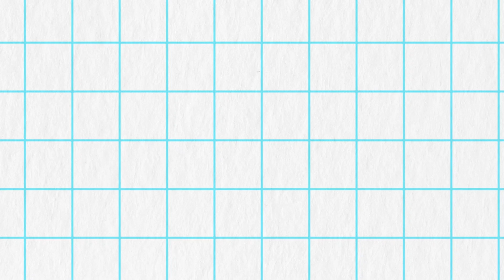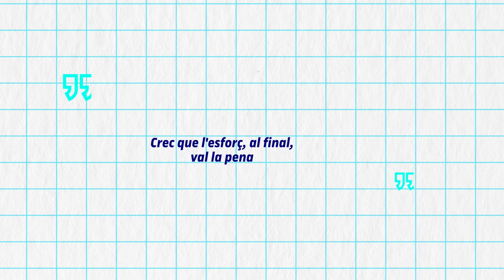Verónica Lezana i Mercè Pascual, premiades pel seu compromís amb la igualtat de gènere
Parlem amb Verónica Lezana i Mercè Pascual, guanyadores de la primera edició dels premis als millors treballs finals amb perspectiva de gènere de la UOC. Amb el compromís de fomentar la igualtat d'oportunitats i eliminar les desigualtats de gènere en ciència i tecnologia, la UOC celebra el reconeixement dels treballs que posen les necessitats i les veus de les dones al centre de la recerca.

ENG